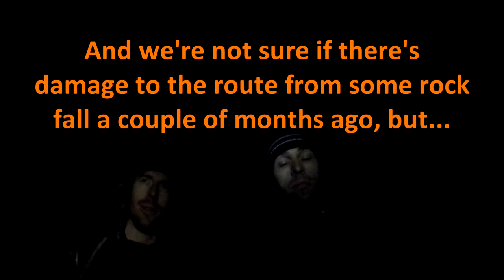Yosemite NP August 2015: Snake Dike, Royal Arches, My Favorite Things, Mt Conness, and more!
Scott and I head to the climber's paradise that is Yosemite National Park for 9 days. We had an ambitious goal of 7 climbs and actually managed to complete 6 of them.

Snake Dike, Royal Arches, After Six, My Favorite Things, the North Ridge of Mt Conness, and On The Lamb. The climb we missed was the East Buttress of El Cap...

In our 7 days of real activity, we climbed/hiked ~27000 vertical feet, up and down, and hiked over 34 miles.

We planned our trip around the annual Tuolumne Stewardship weekend, which is an event put on by the climbing rangers of Yosemite and supported by the American Alpine Club. Members (or non-members!) of the AAC volunteer with YNP staff to help build and maintain access to popular climbing areas.